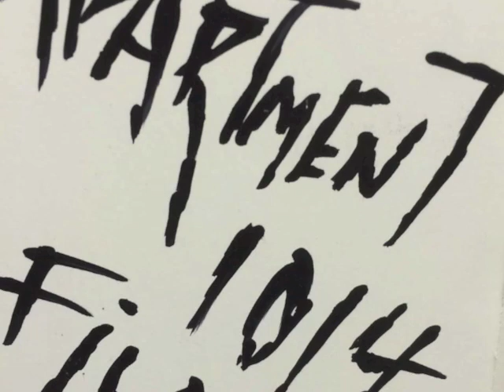DEER POOP THE MOVIE TRAILER